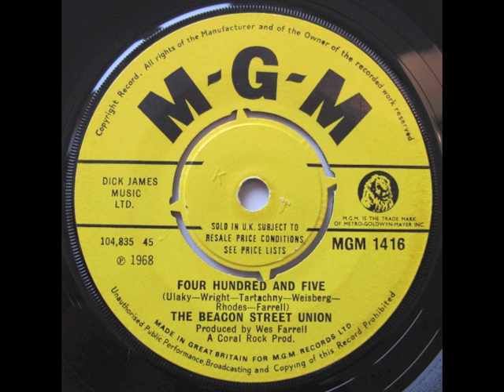Beacon Street Union - Four Hundred And Five (33rpm recording psych garage tribal)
45rpm played and recorded at 33rpm, only to reveal a completely different and beautiful experimental psych excursion in the tradition of Beat Of The Earth or alike. A great reason to own this very easy to find 45 even if you own the LP...